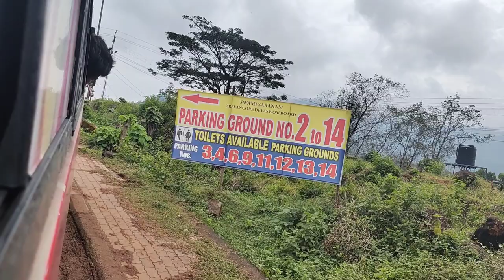beauty of Kerala | first experience sabarimala @MJ ENTERMENTS (EPISODE 4)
the beautiful experience in Kerala the best experience

some news was very viral in social media & children abusing & extra smart smugglers
Indian online viral news//c h i l d r e n   a b u s e & excellent smugglers 🔴

mohan_.m_j